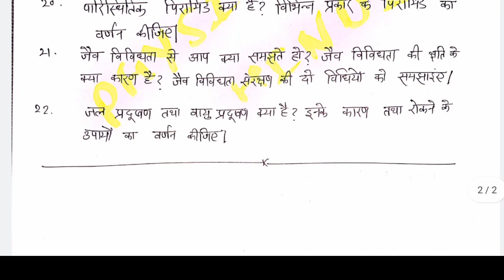Biology में 90 नंबर मात्र 1 दिन में लाएं / biology imp 5-5 marks long question / Biology paper 2020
download imp 5 marks questions